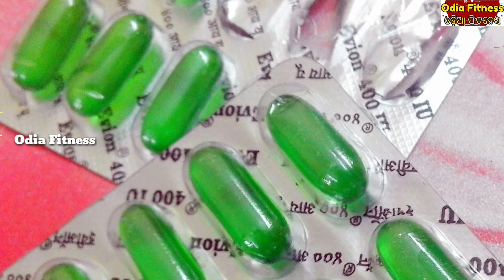ଗୋରା ହେବାକୁ ଚାହୁଁଛନ୍ତି ତେବେ ଲଗାନ୍ତୁ ଏହି ଗୋଟିଏ କ୍ଷୀର ପରି ଗୋରା ତକତକ ଦେଖାଯିବେ ୭ ଦିନ ଭିତରେ